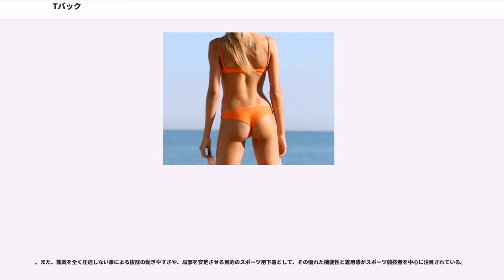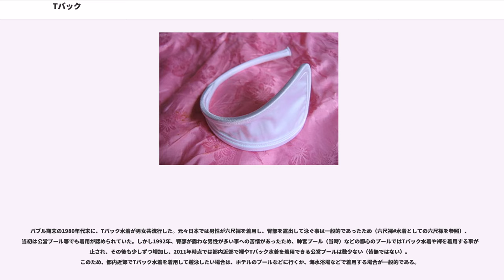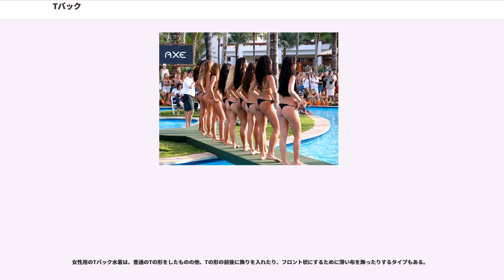Tバック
Tバック（ティーバック、）は、臀部を露出した水着及び下着（下穿き）の一種で、和製英語である。海外ではソング()、タンガ()、Gストリング()等に詳細に分類されているが、日本ではこれらの下着の総称として用いられる事が多い。

バックスタイルがT字型でカットされたデザインになっており、外形がアルファベットのTの字に見える事から、その様に名付けられた。フロントは普通のハイレグビキニの形になっているが、バックはゴム紐か細い布になっており、布が尻間に食い込むため、独特の穿き心地や様々な利点を持つ上、最小限の布で最大のフィット感を得られる下着の一つである。

本意としては競泳水着の背中部分がT字になっている物を言うが、本項では下着や水着のボトム形状を指し示す。

Tバックには大きく分けて2種類あり、バックがゴム紐のものと布のものである。ゴム紐のものを特にGストリングと呼ぶ場合もある。

英語に於けるTバック或いはストリングバック()は、フロントが普通のビキニであるのは日本と同じだが、バックに当て布がなく、結び紐でT字を描くものに限られる。総称としては、欧米ではソング()やタンガ()が一般的であり、TバックやGストリング又はトライアングルバック(,triangle back)・Vストリング又はVバック（、バック中央に紐で小さな逆三角を描くもの）・チーキー（、バックの下半分だけが露出したもの）・Cストリング又はCバック（ 、紐が一切ないもの）などはその下位区分となるが、Gストリングはしばしばソングと混用される。

元々、ブラジルの先住民がアマゾン川で漁をする際にカンディルと呼ばれるナマズの一種が尿道や膣、肛門から侵入することを防止するために穿いていたふんどしのようなものがその源流とされている。このため、ブラジル人にとってTバックは民族衣装としての側面を持っており、有名なリオのカーニバルをはじめ、サンバのダンサーはTバック衣装を着用することが多い。

20世紀前半からストリップやダンサーなどは身に付けていたが、一般には1970年代、南アメリカ、特にブラジルで水着から流行が始まったものである。欧米では1990年代から安定した人気を得ており、特に北欧や東欧諸国では大衆に受けいれられ、今日では一般化している。日本でも週刊現代でTバックを初めて紹介し、その後も度々紹介した事があり、最近では「日本Tバック史」まで企画している。

Tバックはバックの生地の面積が小さいため、お尻の二つの山の間を布が通り、お尻の丸みがきれいに出る効果、そしてスカートやズボンなどを穿く時にショーツラインやブリーフラインがアウターに響かない、という2つの実用的な機能を持っている。浴衣や着物などの和服を着用する際も、ラインを見せない様にするために着用する場合が多い。

この様に、実用性に富む下着である一方で、臀部が露出されるためセックスアピールに富むファッションでもあり、近年では若い女性やAV女優を中心に着用者が増えている。

さらには、ローライズパンツを穿いた時にあえてウエスト部分から下着（Tバック）をはみ出させて見せパンとしてファッションの一部にしたり、露出度が高いためセクシーランジェリーとして愛用している人もいる。
女性用では、エアロビクスのアンダーショーツや水着のアンダーショーツとしてもTバックが用いられている。これは、水着やレオタードに下着の輪郭が浮き上がる事を防ぐためである。

。また、筋肉を全く圧迫しない事による抜群の動きやすさや、局部を安定させる目的のスポーツ用下着として、その優れた機能性と着用感がスポーツ競技者を中心に注目されている。

また昔から、男性バレエダンサーや男子フィギュアスケート選手などは、ヒップラインを綺麗に出し、脚を長く見せるために、ダンスベルトというTバックショーツを着用している。スポーツ用サポーターとしても開発されたが、ジョックストラップの後ろをTバックにしたものが有り、。水泳用サポーターとしても、Tバック愛用者が増えてきており、このように男性用Tバックは決して珍しいものではなく、実用下着として立派に普及しつつある。

バブル期末の1980年代末に、Tバック水着が男女共流行した。元々日本では男性が六尺褌を着用し、臀部を露出して泳ぐ事は一般的であったため（六尺褌#水着としての六尺褌を参照）、当初は公営プール等でも着用が認められていた。しかし1992年、臀部が露わな男性が多い事への苦情があったため、神宮プール（当時）などの都心のプールではTバック水着や褌を着用する事が...